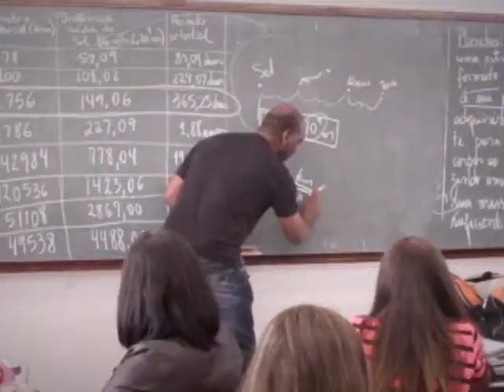NOVÍSSIMA ORTOGRAFIA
Nova ortografia.